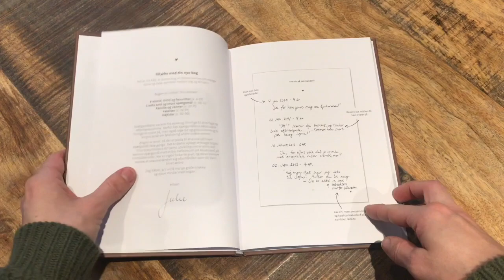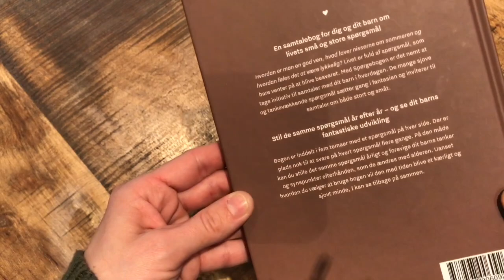Spørgebogen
WITHWHITE hos Ciha.dk